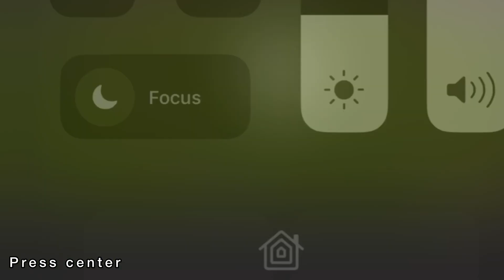Konaté & Gravenberch post match conference 2-1 vs wolves hard fought win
Wolves vs Liverpool | Premier League 2024/25 | Highlights and Goals | Match Highlights

wolves liverpool,
wolves liverpool,
wolves vs liverpool,
wolves vs liverpool highlights,
liverpool vs wolves match highlights,
liverpool wolves live,
wolves vs liverpool match,
wolves vs liverpool today live,
liverpool sky sport,
liverpool oggi,
wolves premier league,
liverpool premier league,
wolves highlights today,
liverpool highlights today,
wolves gegen liverpool,
premier league heute,
wolves highlights heute,
liverpool highlights heute,
premier league wolves,
premier league liverpool,
wolves liverpool highlights,
wolves liverpool resumo,
wolves vs liverpool full match,
wolves today match highlights,
highlight wolves vs liverpool,
wolves match today,
wolves x liverpool gols,
highlights wolves vs liverpool,
today football match highlights,
match wolves,
match liverpool,
resume premier league,
resume wolves liverpool,
highlights premier league,
premier league highlights today all matches,
premier league liverpool wolves,
wolves goals today,
liverpool goals today,
wolves liverpool oggi,
liverpool sky highlights,
wolves vs liverpool live,
wolves vs liverpool live stream,
wolves vs liverpool live streaming,
live streaming wolves vs liverpool  ,
wolves vs liverpool 2024,
wolves vs liverpool highlights today,
wolves vs liverpool en vivo,
wolves vs liverpool match today,
wolves vs liverpool prediction,
wolves vs liverpool tv,
wolves vs liverpool football,
wolves vs liverpool free live stream
wolves vs liverpool game
wolves vs liverpool line up
wolves vs liverpool last match
liverpool bein sport,
liverpool wolves highlights premier league,
dazn wolves liverpool,
wolves liverpool gol,
gol liverpool wolves,
sintesi wolves liverpool,
highlights liverpool wolves oggi,
wolves vs liverpool oggi,
highlights premier league oggi,
premier league tim highlights oggi,
lega premier league tim,
highlights premier league tim,
premier league oggi,
liverpool,
wolves vs liverpool,
liverpool vs wolves,
wolves - liverpool,